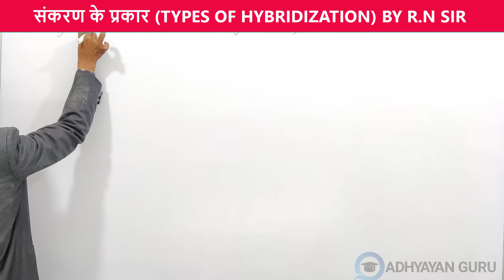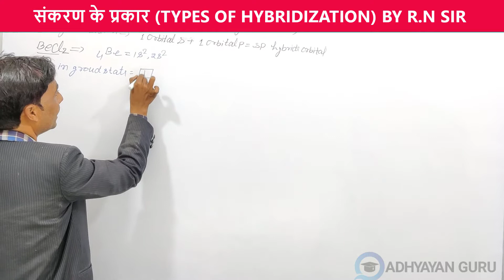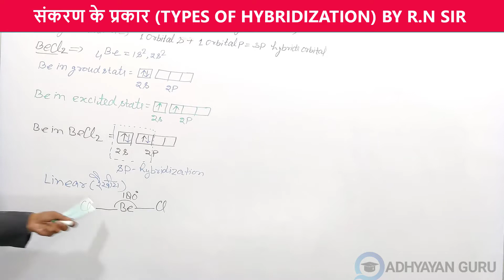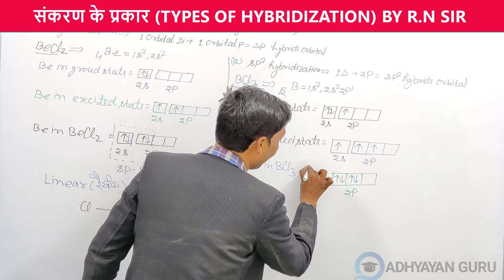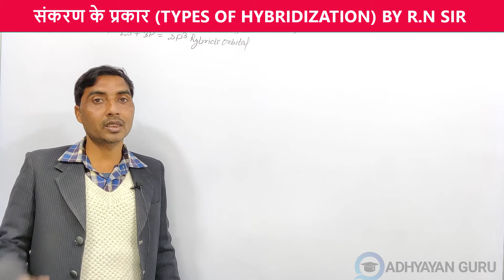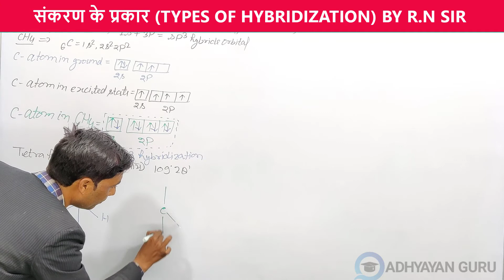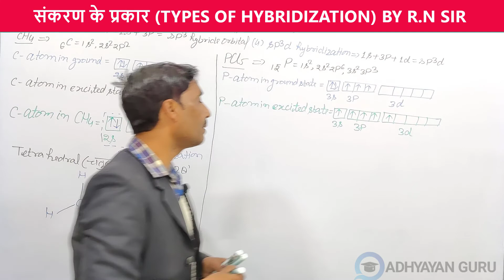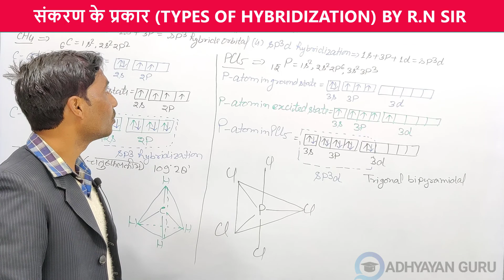Types of Hybridization | संकरण के प्रकार | In Hindi | UP Board | Adhyayan Guru | By - R.N Sir | CBSE